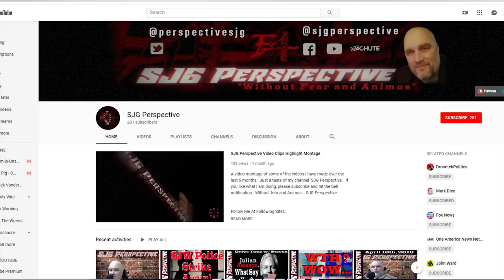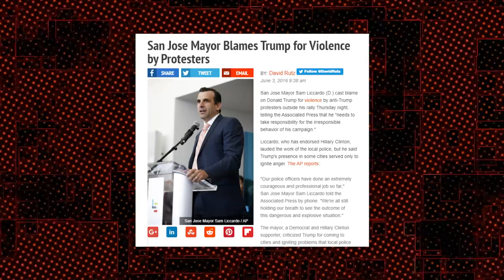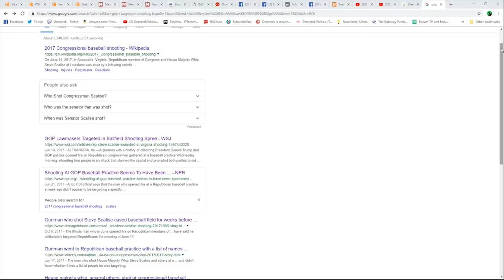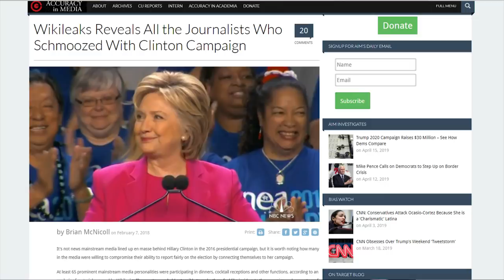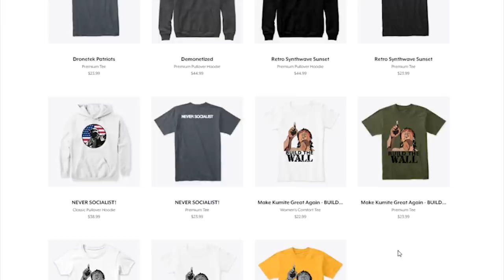WTF: CNN Says Criticism of Democrats & Media Incites Violence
CRYPTOCURRENCY:
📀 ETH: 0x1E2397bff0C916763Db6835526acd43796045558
📀 BTC: 13dnHJyCaLFgzxXZLSSXhgbqAfioXHo33t
📀 LTC:  LRaNzJD6PmCR7FkqHTuSgiAYkE9GSKG8g8
📀 DASH: XasuQ2cSEuPRSnG47XyShcW9XvM1xh6Em8

Sources:
Jen Rubin: Fox 'Endangering People of Color,' 'Destroying Political Thought'

Stelter Decries 'Right-Wing' Media 'Arsonists' for ‘Creating’ Omar-9/11 Controversy

CNN’s Camerota Grills Trump Campaign Staffer: Does Trump Know He’s Putting Ilhan Omar in Danger?